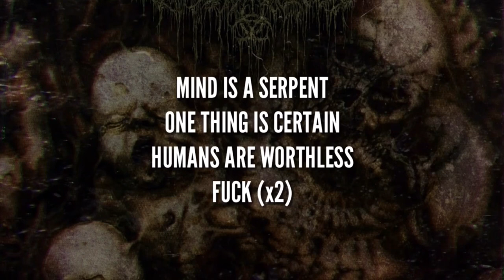Deathcore Solo Project Reacts | Grim Salvo - MILDRED (full album)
i decided to react to MILDRED cause i felt like it, so suck it!